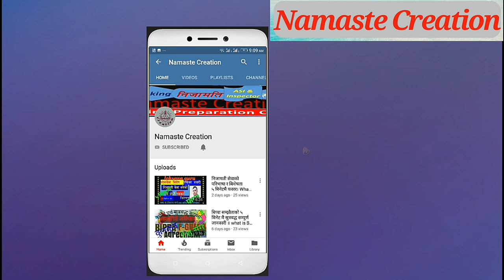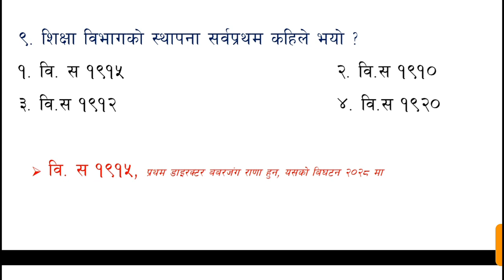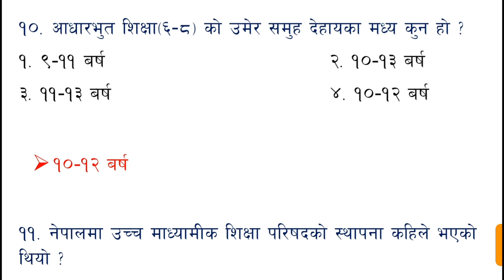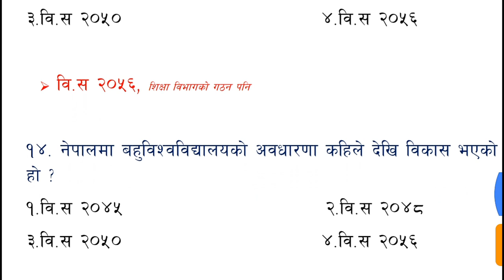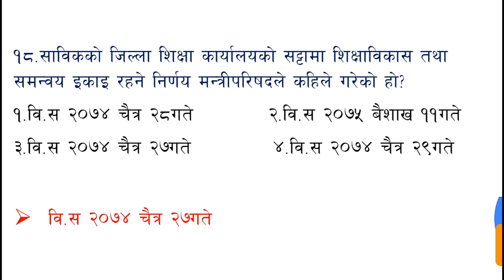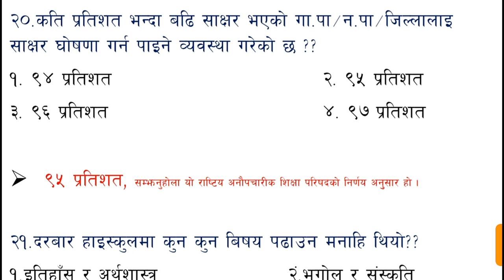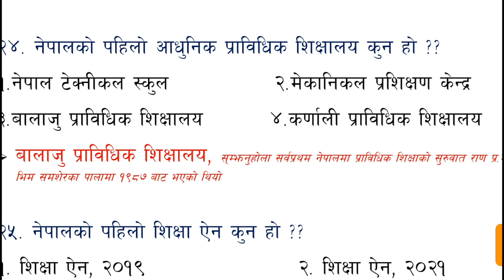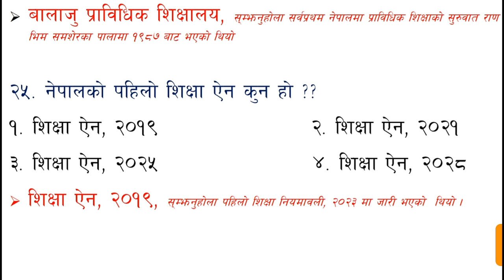शैक्षिक इतिहास र मुख्य शैक्षिक घटना॥५० भन्दा बढि Model Question॥प्रास तयारी भाग-१॥Loksewa Tricks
लोकसेवा र शिक्षासँग सम्बन्धित अन्य भिडियोहरुको लागि तलको link click गर्नुहोस्

Video Prepared By : Loksewa Tricks
Collection     : From Various Books and Website
Edited  By     : Nobel Narayan
Public Service Commission is the one of the government agency For selecting permanent Staff for Government of Nepal
Now a days PSC makes own website and upload written result on that website, Regulate Interview also.